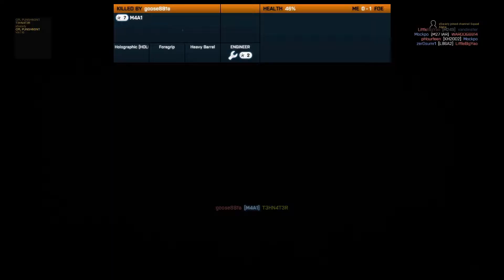Team Badger Plays: Drunken Fridays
Raet Me is a cool guy...no seriously
This is our first of many drunken friday gaming sessions!
(TS3 info in the announcement forums)